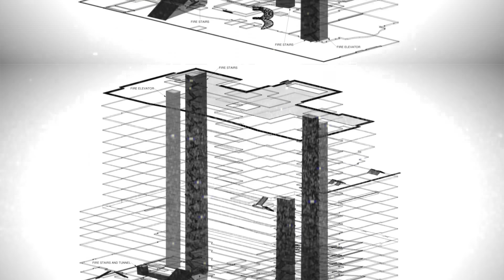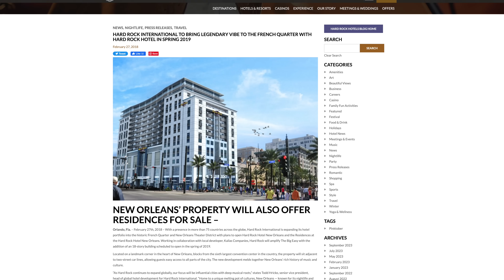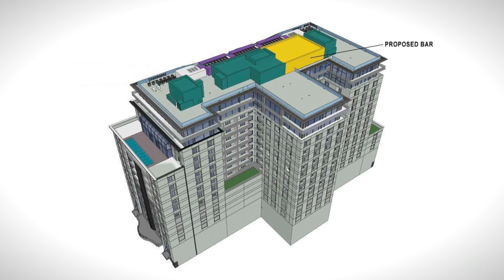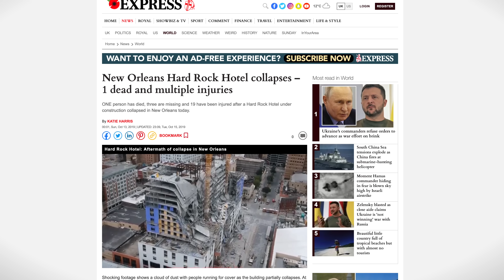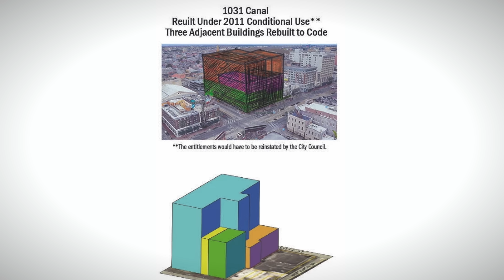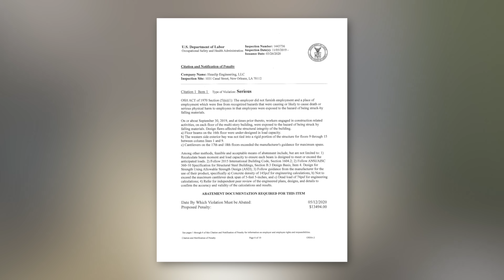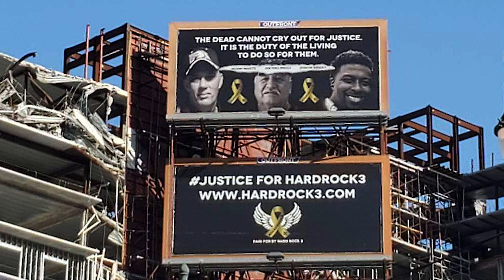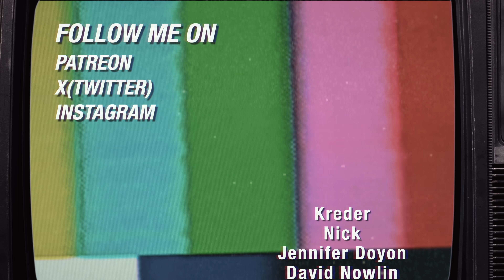Cancelled - Hard Rock Hotel Collapse New Orleans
In October of 2019, the nearly completed Hard Rock Hotel New Orleans suffered a catastrophic failure. The massive collapse injured 30 people, killed 3 workers and became the worst American engineering failure in years. Today I'm going to investigate what happened, look at the history behind this controversial tower and find out why this major disaster happened.

Travel Channel - @BrightSunTravels